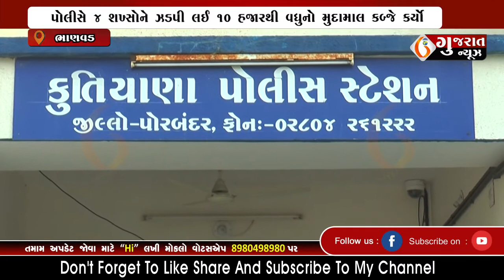PORBANDAR કુતિયાણાના રોઘડા ગામે જાહેરમાં જુગાર રમતા શખ્સો ઝડપાયા 18 08 2022